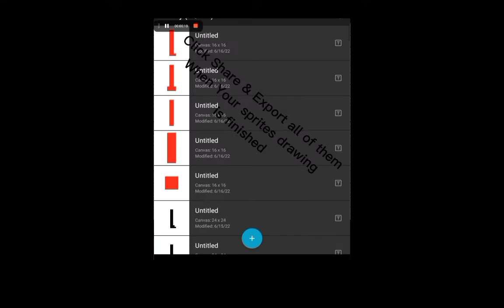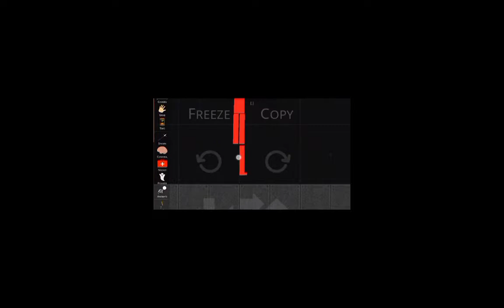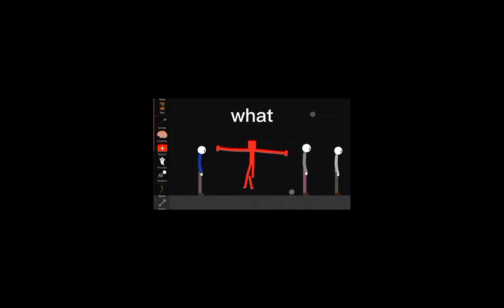How to do a Pixelated Character with Physical Object in SRP